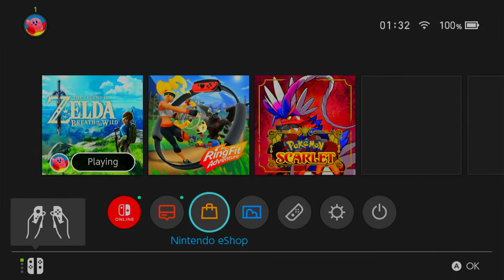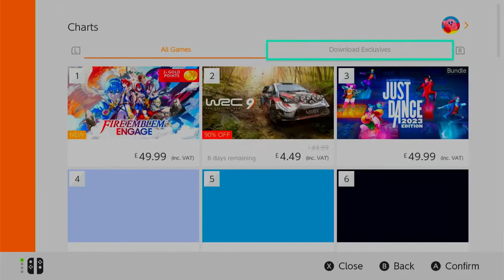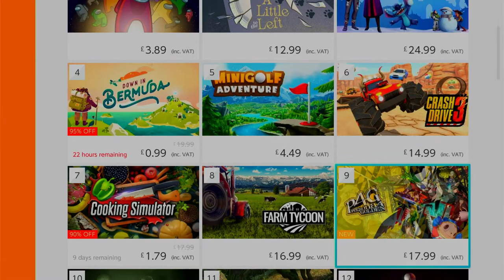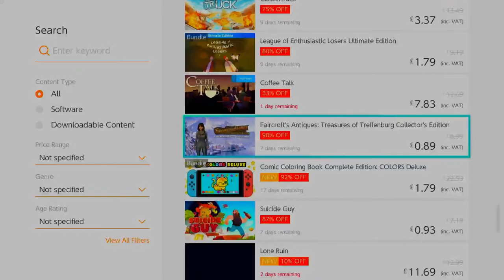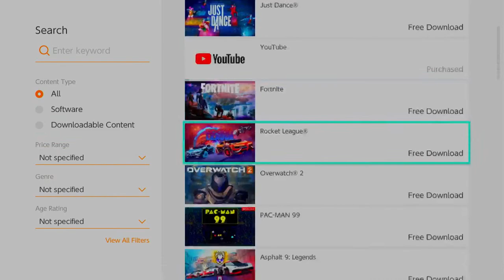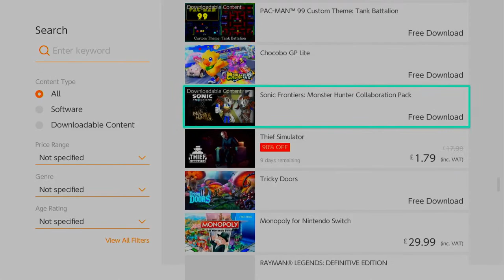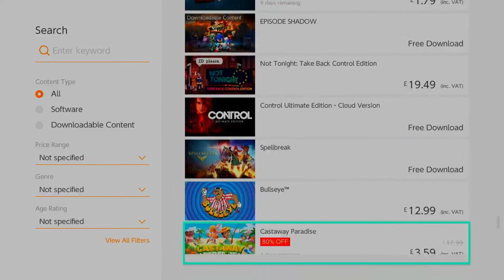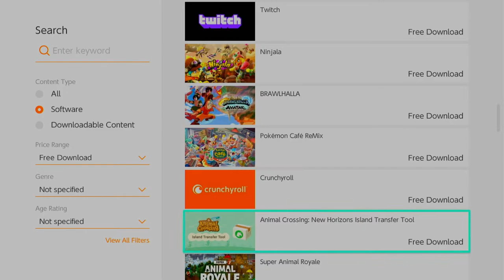Fuji's LOZ BOTW Stream